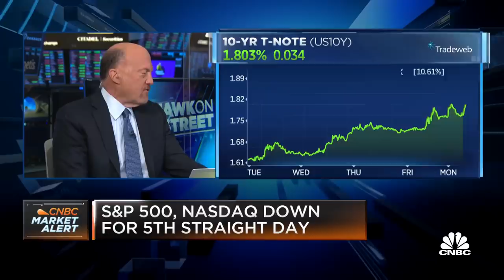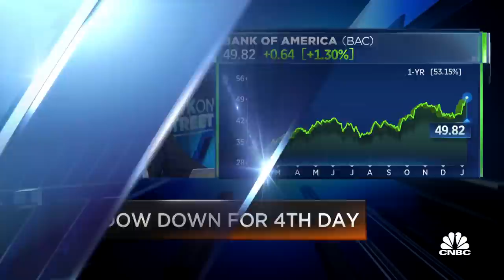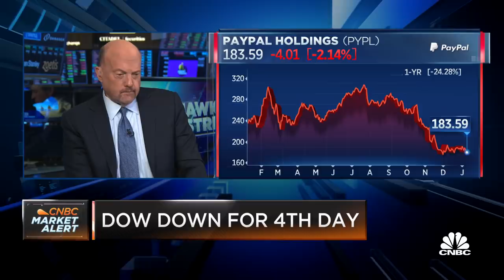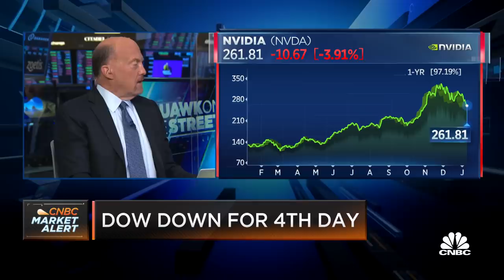Jim Cramer: This market is 'treacherous', need stabilization in mega-tech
Mad Money host Jim Cramer and the 'Squawk on the Street' team break down shares of tech and financial companies like Bank of America, American Express, PayPal and more.